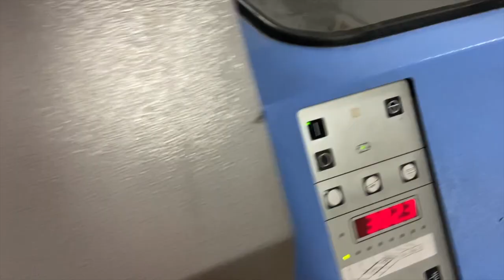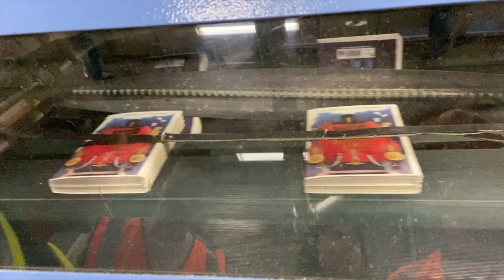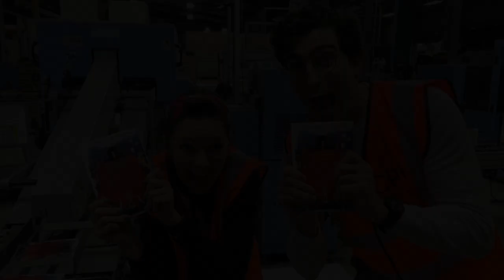The Highland Falcon Thief being printed at the Book Factory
It's always a wonder seeing a book being born, but our book about a steam train has rhythm, as does the printing factory when it's making a book, and this wonderful poem by W. H. Auden called The Night Mail about the old postal train. We decided to combine all three into a video.

The poem is W. H. Auden's The Night Mail, read here by Sam Sedgman.

The Highland Falcon Thief is the first book in the new adventure series: Adventures on Trains and is available in all good bookshops.